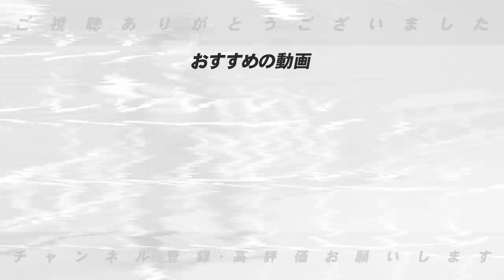【豊の見解】絶好調の大勢投手と鍬原投手を中継ぎで使い続ける「不安」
8日、プロ野球セ・リーグの公示が発表され、巨人のビエイラ投手と堀田賢慎投手が出場選手登録を抹消されました。

ビエイラ投手は7日の広島戦でマクブルーム選手に対し、頭部付近への151キロの危険球を投げ、3球で退場となっていました。

その試合の先発で4回4失点だった堀田投手も同じく登録を抹消されています。